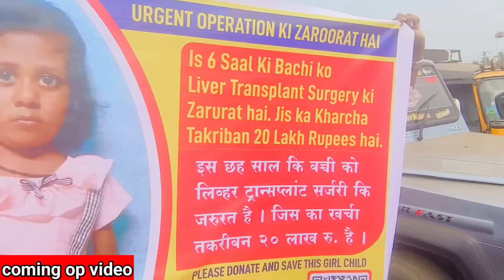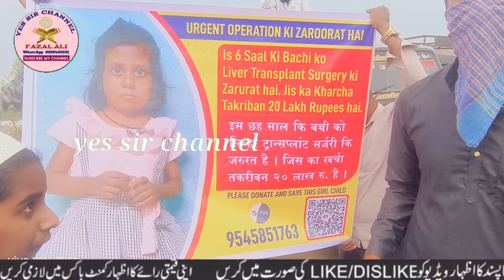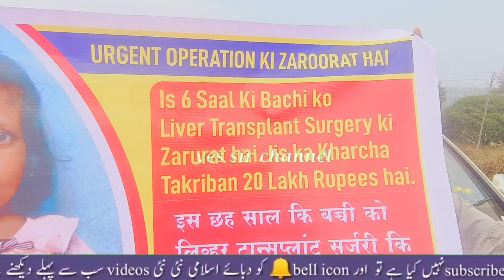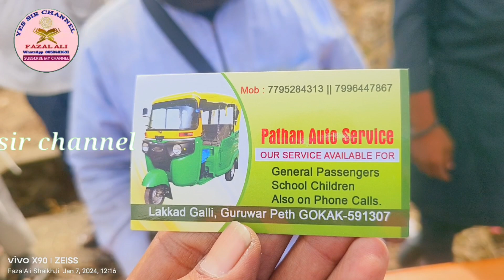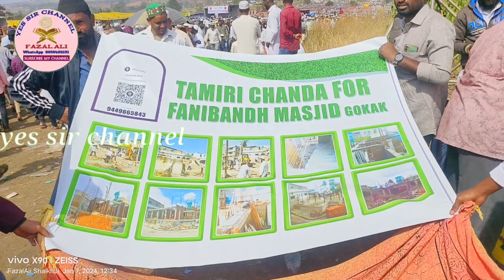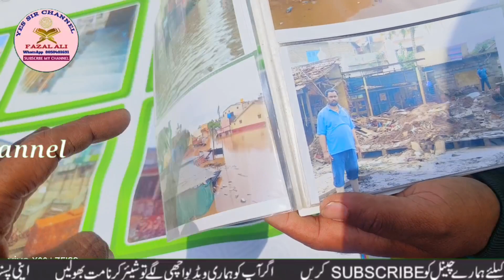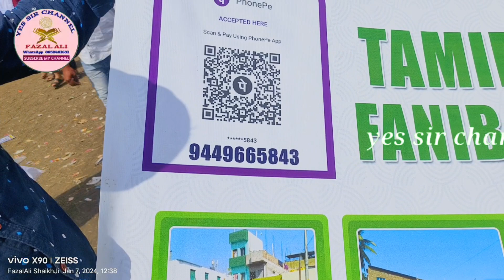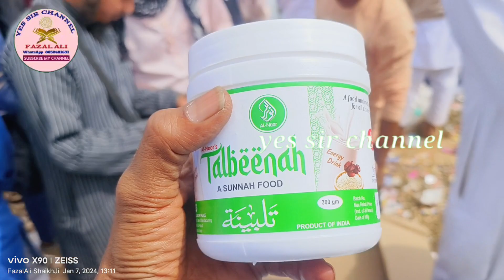Belgaum Karanataka ka Ijtima | Tablighi Ijtima Ka Manzar | Ijtima Ka market